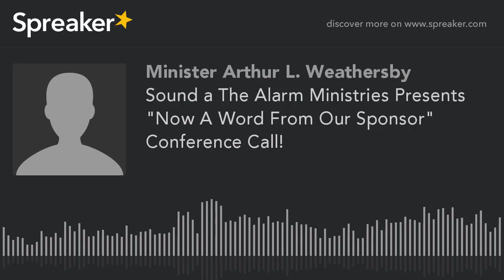Sound a The Alarm Ministries Presents "Now A Word From Our Sponsor" Conference Call! (part 7 of 8)